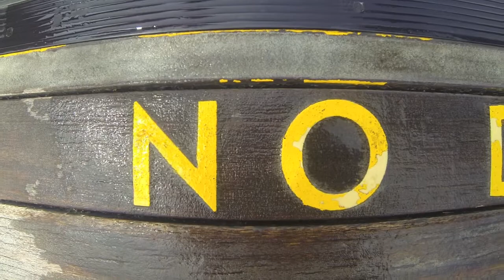Singapore Marina Bay Sands freediving 50m DNF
Singapore Marina Bay Sands hotel 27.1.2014
freediving 50m DNF
with Gopro Hero3 BlackEd.